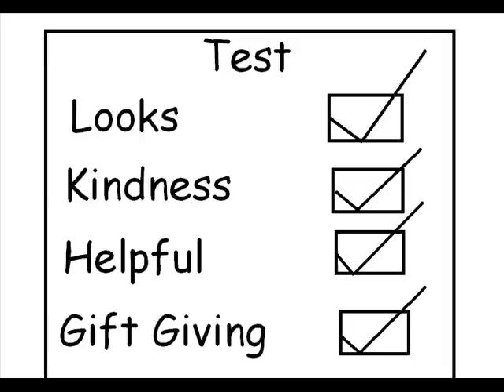Molly (xMoonCrystalPowerx) and Butters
Hope you like thins and please rate and comment!